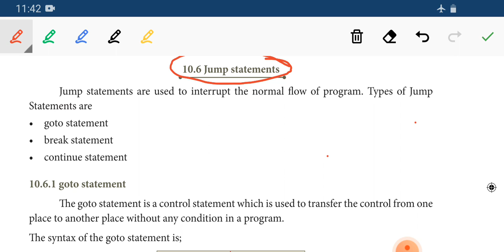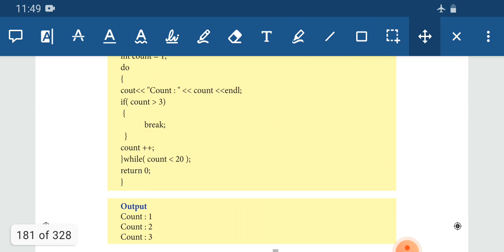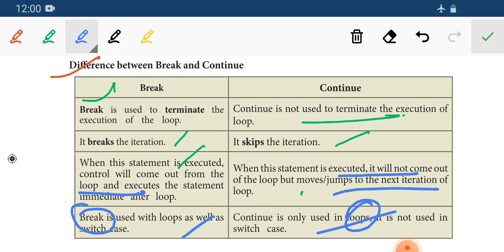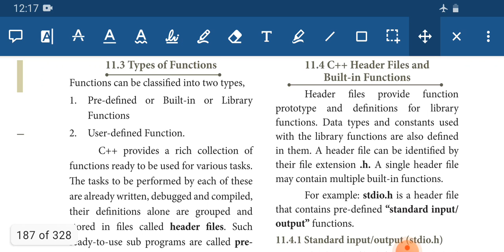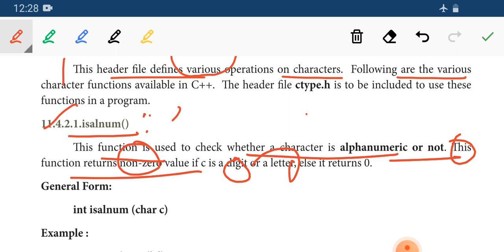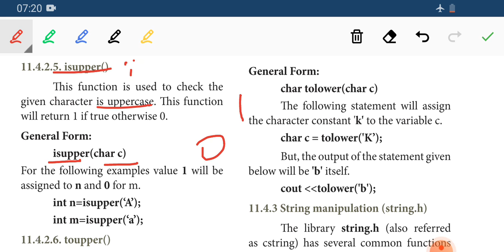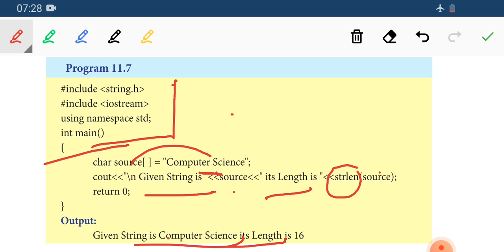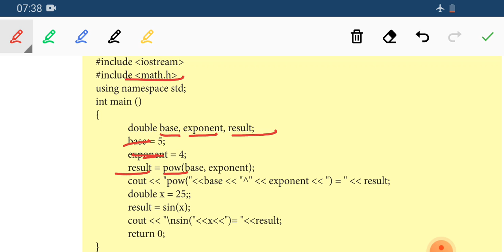+1 COMPUTER SCIENCE CHAP-11(PART-1)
BUID_IN_FUNCTION,AND USER_DEFINED_FUNCTION#